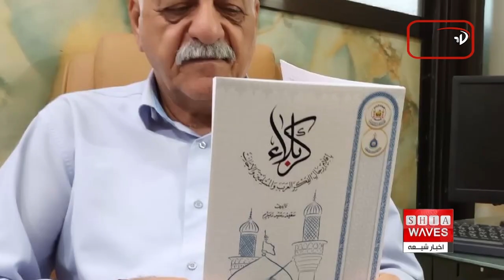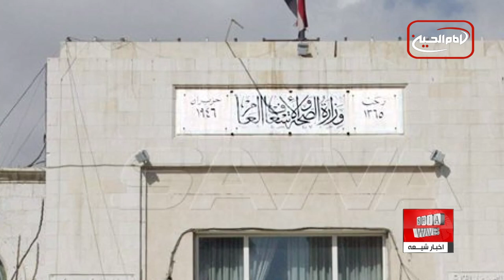نگاهی به چند خبر کوتاه: سه شنبه 15 اسفند ماه 1402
1) چاپ کتاب جدیدی درباره حوزه علمیه شهر مقدس کربلا و مرجعیت دینی
2) چهار دهه زندگی پس از عمل پیوند قلب؛ نام مرد هلندی در رکوردهای گینس ثبت شد
3) العربی الجدید: گرانی و تورم افسارگسیخته در سوریه؛ موارد سوء تغذیه سه برابر شده است
4)سازمان جهانی بهداشت از افزایش آمار مبتلایان به سرخک در افغانستان خبر داد
5)زلزله ۵.۶ ریشتری سیستان و بلوچستان خسارتی نداشت
6) حکم اخراج امام جماعت سنی تندرو از فرانسه صادر شد